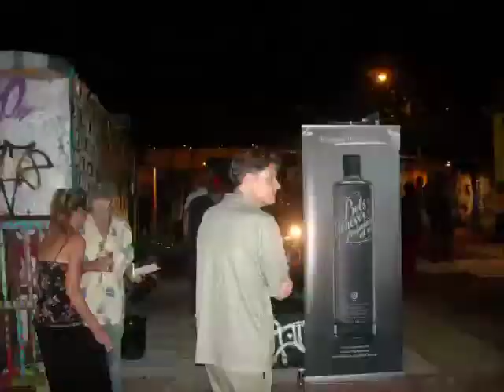Artists 4 Israel Art Basel Miami 2012 Time Lapse Painting by UFO, Smell and LP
Some of the world's best graffiti artists paint in The Yard @Artists4Israel